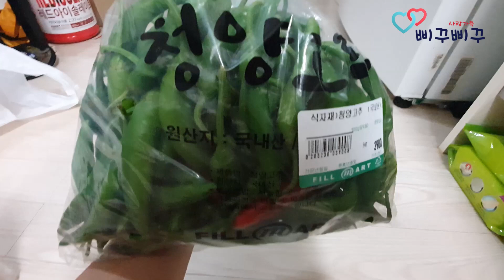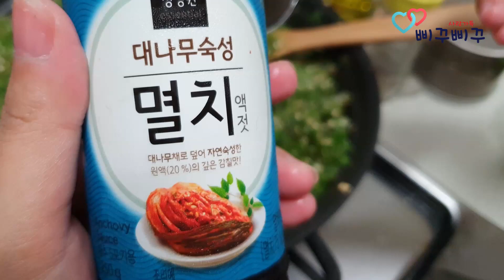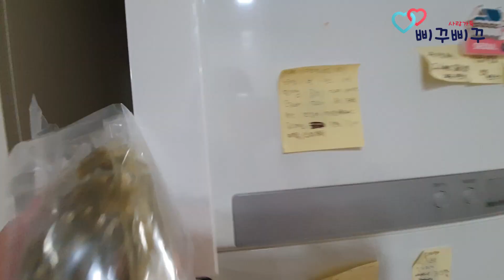멸치 안들어가는 매운 고추조림 만들기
만드는건 고생스럽지만 한번 만들어 놓으면
비벼 먹기에도 김밥에 넣어먹기에도 너무 좋은 고추조림